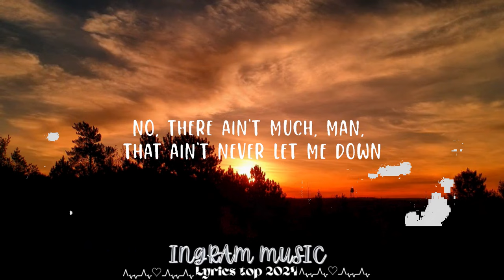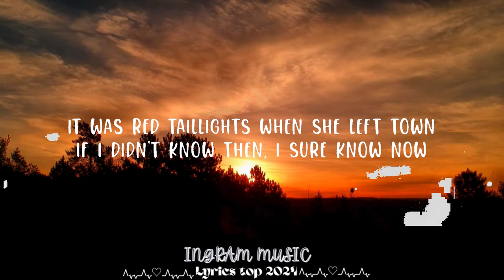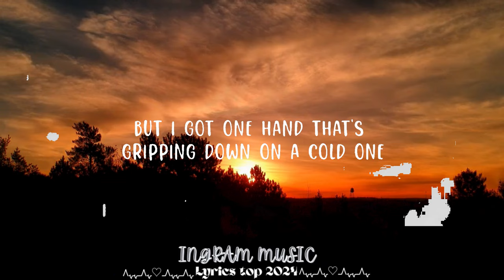Luke Combs - Beer Never Broke My Heart || Ingram Music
Luke Combs - Beer Never Broke My Heart

Follow Luke Combs:

(Lyrics):
I've had a largemouth bass, bust my line
A couple of beautiful girls tell me goodbye
Trucks break down, dogs run off
Politicians lie, been fired by the boss

It takes one hand
To count the things I can count on
No, there ain't much, man
That ain't ever let me down

Longneck, ice cold beer never broke my heart
Like diamond rings and football teams
Have torn this boy apart
Like a neon dream it just dawned on me
The bars and this guitar
And longneck, ice cold beer never broke my heart

She was a Carolina blue jean baby
Fire in her eyes that drove me crazy
It was red tail lights when she left town
If I didn't know then, I sure know now

But I got one hand
It's gripping down on a cold one

'Cause longneck, ice cold beer never broke my heart
And longneck, ice cold beer never broke my heart, no

It never broke my heart